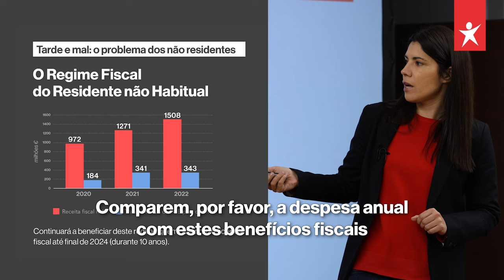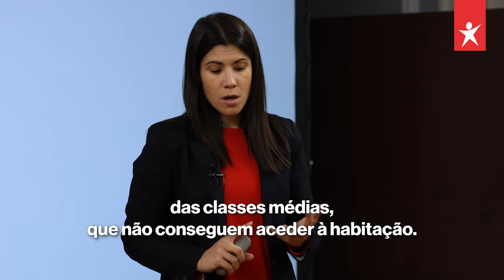O Governo escolheu privilegiar a especulação, a escolha do Bloco é termos casas para viver.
Vistos gold, benefícios fiscais, turismo desenfreado, juros impagáveis são as escolhas que levaram à crise da habitação. Travar estes abusos é a única maneira de garantir o direito à habitação.

O Bloco vai estar na manifestação Casa para Viver no próximo dia 27. Vemo-nos nas ruas.